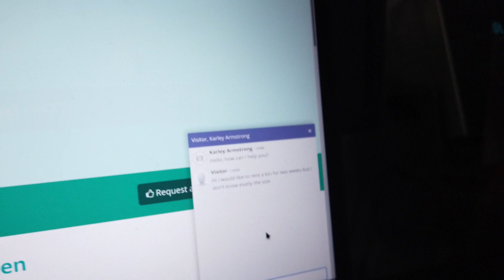DQ宣传片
温哥华一流垃圾箱租赁服务